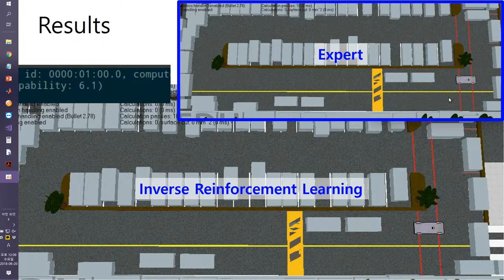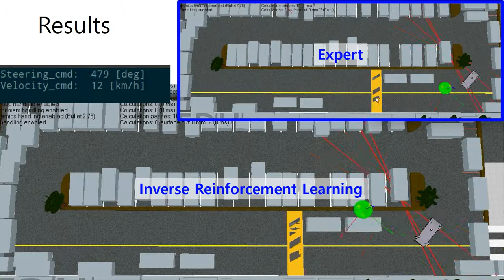Study on Inverse Reinforcement Learning for Fast and Safe Navigation in Unstructured Area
To demonstrate level 4 autonomous vehicle system, a driving strategy is required in unstructured area such as parking lots. Unlike structured areas, unstructured areas are stochastic environments where lanes and speeds are not defined. In this study, we use the inverse reinforcement learning method in this environment to obtain a fast and safe navigate strategy. This method finds a reward function and action policy model that can follow a behavior of the expert. In order to converge the learning model, various configurations of state and action have been tried. The proposed method was tested in simulation V-rep. The result of driving through the learned model is compared with the driving of the expert.